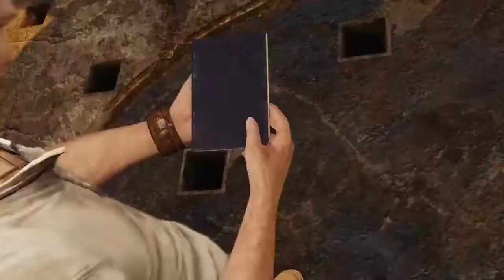Uncharted 3 The Puzzle of Doom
This puzzle took an ungodly amount of time to complete and I thought you'd enjoy this time-lapse of finishing it.

Is the Uncharted collection on PS4 worth a go still though? Have a honking read here;